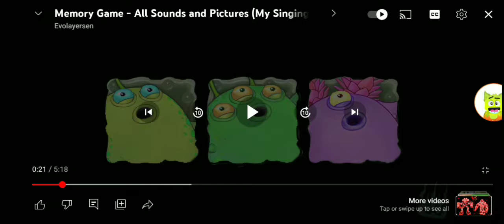Meanwhile the Thumpies: